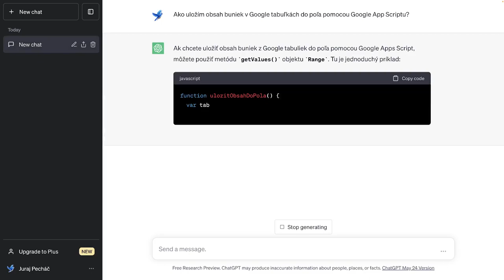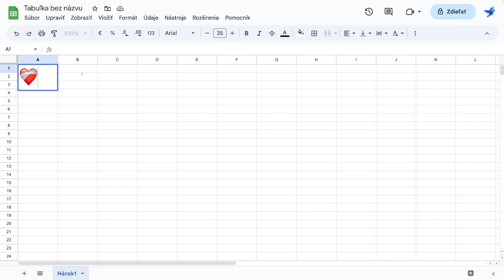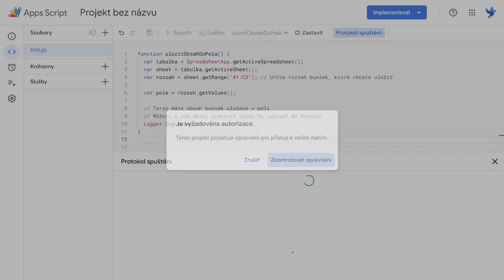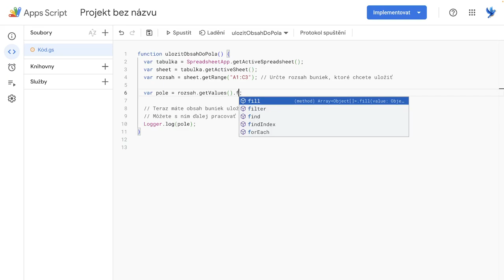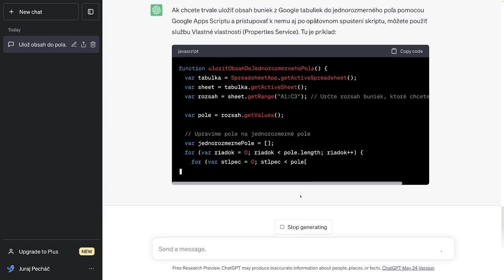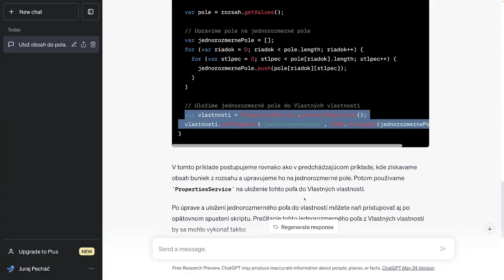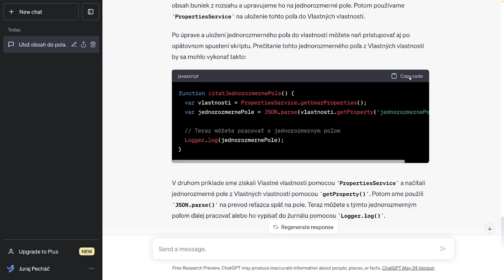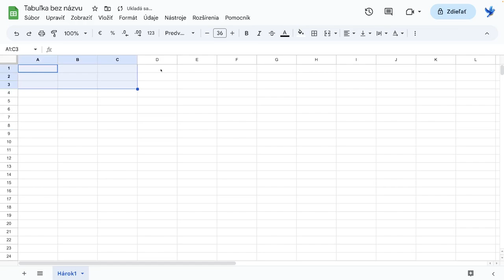17 - Trvalé uloženie obsahu buniek do poľa v Google Apps Scripte s využitím ChatGPT - Google tabuľky